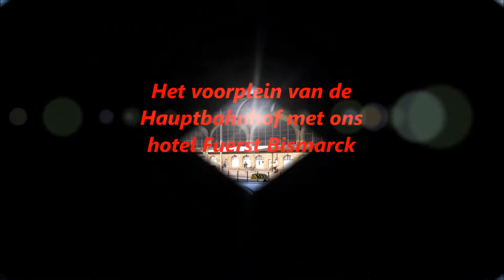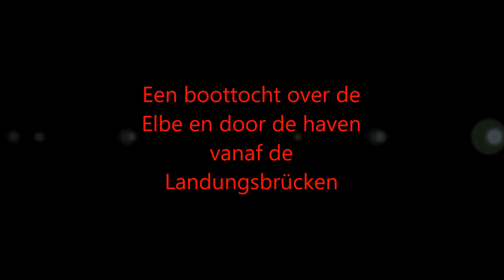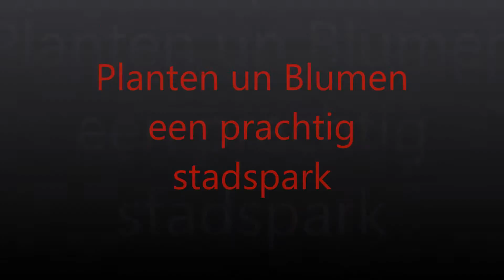Hamburg 2016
Vakantie Hamburg 2016